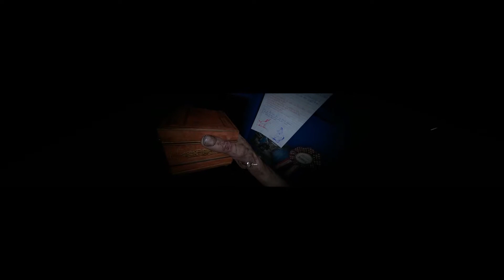Outlast 2 5760x1080 (MaximumGame) (HUN) part 9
Resolution : 5760x1080 Ultra FXAA
Processzor: Intel Core i7-2600K 5200Mhz 8HT (NOCTUA NH-D14)
Memória: G.Skill TridentX DDR3 16GB 2400Mhz KIT CL10
Videókártya: ASUS R9 390X 8GB GDDR5 512bit DirectCU II             1025/6000
Op. rendszer: Windows 7
Alaplap: ASUS Sabertooth P67
Merevlemez: 2db Samsung EVO 850 SSD 250GB Raid 0 + WD 2db 3TB + 2TB + 2TB +2TB HDD
Hangkártya: Creative Sound Blaster X-Fi Titanium Fatal1ty Pro
Hangfal :  Logitech 5.1 X-540
Fülhallgató:  7.1 Dolby Stereo (int)/ Creative Fatal1ty Gaming Headset
Optikai meghajtó: NEC 24x AD-7260S SATA + Pioner 22x DVD-RW
Ház:  EVGA DG-87 Ultra Tower
Tápegység: Be Quiet! 730W Pure Power (L8-BN183)
Monitor: 3db DELL 24" SE2416H (IPS panel 1080p)
Billentyűzet: Logitech G19 + + Logitech Rumblepad 2 Rev 2.0
Egér: Logitech G500